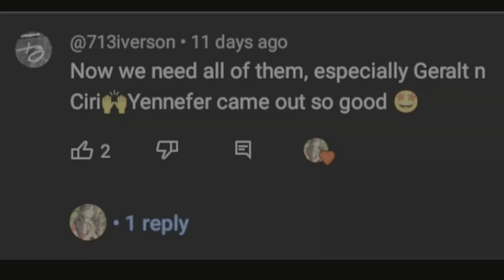Baldur's Gate 3 | Ciri Character Creation (Requested) | PS5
Today's Baldur's Gate 3 character creation was such a fun request, thank you so much for suggesting this ☺️ I think I make Ciri in most games I've created on, and I wanted to challenge myself a little further with this one! I had a quick look to see what Ciri character creations were already available, and there are a handful of lovely creations ~ all done as a human. Due to the limitations of this creator, I couldn't make a human Ciri different enough from the others so I decided to touch on her Elven ancestry and create her as a half elf instead 😊 I really like her, I know she's not perfect (this creator is so limited that it would be almost impossible to make her completely accurately) but I hope you like her too, and also enjoy the differences I made 💖

If you enjoyed this video, found the character tutorial useful, or would like to see more character creations ~ please let me know by leaving a like, comment and hit the subscribe button ~ it let's me know I'm doing a good job, is much appreciated and helps out a lot in growing and shaping our little channel 😊💖

❤️ Please feel free to leave a request in the comments if you have one, I love reading the amazing ideas of others 😊 Please be clear with your request and also which game you would like them created in. If I heart your comment it means that I've seen your request and will reply to you if you can expect to see your request on the channel. If you don't get a reply it could mean that I'm too busy with other requests or my own projects, the request isn't possible (or that I've tried and failed it), or that I don't think it would be a good fit for the channel - feel free to remind me of your request every so often but please don't hassle me ❤️

💖💖💖 Thank you SO much to our amazing members! I'm so very grateful to have wonderful people such as you who kindly show their incredible support 💖💖💖

💖 Nate, The Not-So-Great 💖

❤️ PSN - HevsCharacter - come and say hi 🙂

❤️ The channel has an Instagram; hevs_character, but I often forget to use it lol 🙂